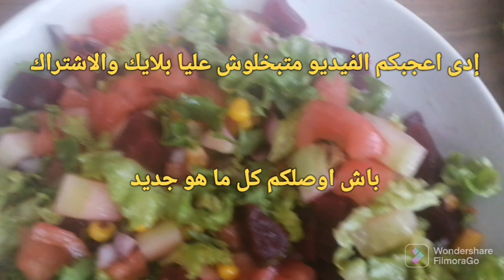كفتة السردين في الفرن ولا اروع ماشبعوش منها 👌👌👌غدي نرافقها مع البروكلي مشرمل 😋😋😋😋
كفتة السردين # بروكلي# كفتة السردين#البروكلي مشرمل